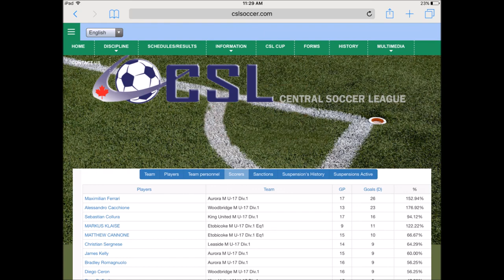Max Ferrari soccer/ futbol skills compilation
Video compilation Of Max Lex Ferrari. Teams featured: ANB academy, Aurora FC and Pace FC.

DEAF KEV joins the NCS ranks with ‘Invincible’.